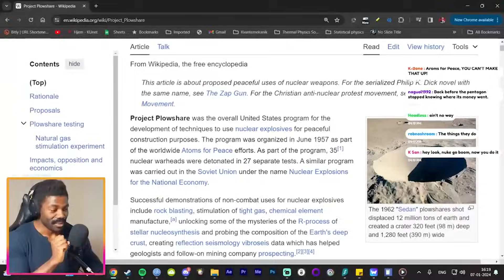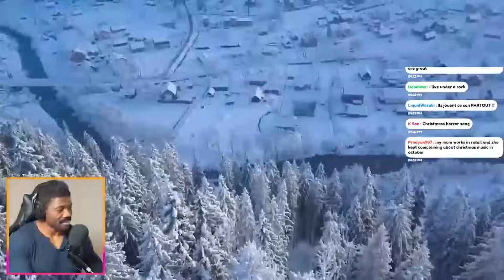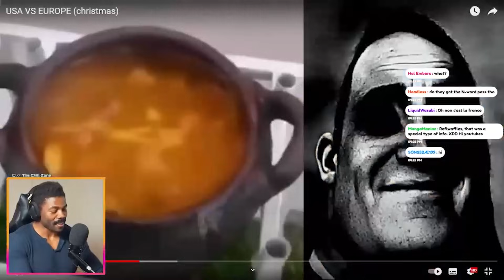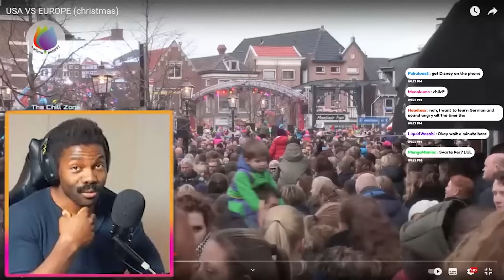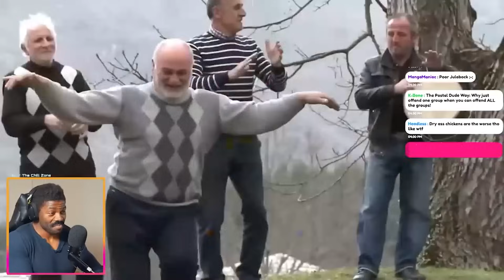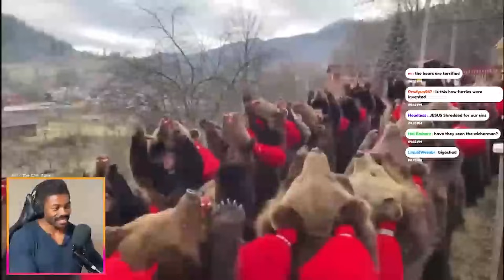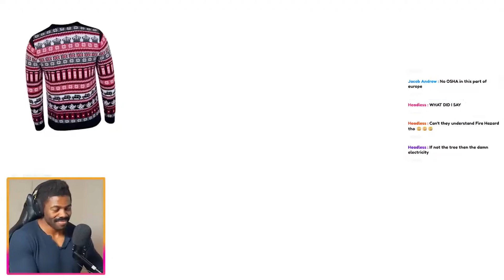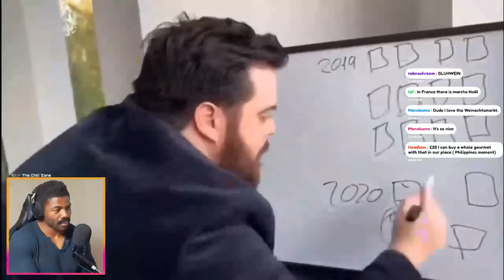USA vs EUROPE (Christmas) by Geopold | The Chill Zone Reacts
Learning about the Christmas practises in especially eastern Europe... they are pretty metal